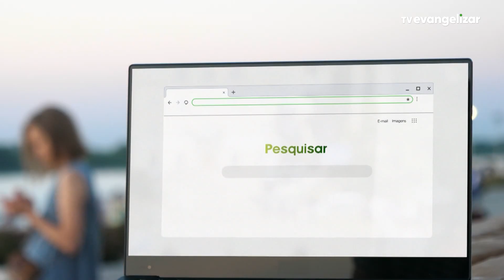Pe. Douglas Sloboda | Caminhando com Jesus nos Passos da Virgem Maria | 03/03/23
Vamos juntos?

CJP23PG009I